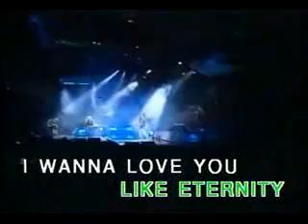bee gees - juliet